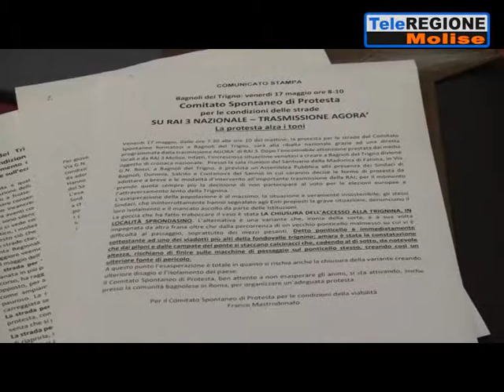Protesta contro l'isolamento: i cittadini di Bagnoli restituiscono le tessere el...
Servizi TG | Protesta contro l'isolamento: i cittadini di Bagnoli restituiscono le tessere elettorali | 17/5/2019